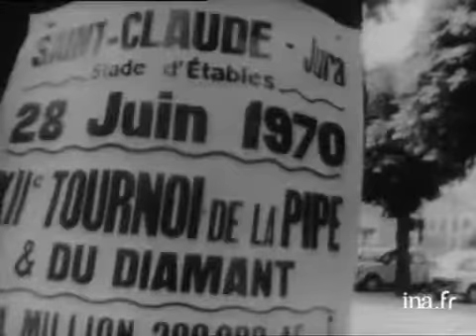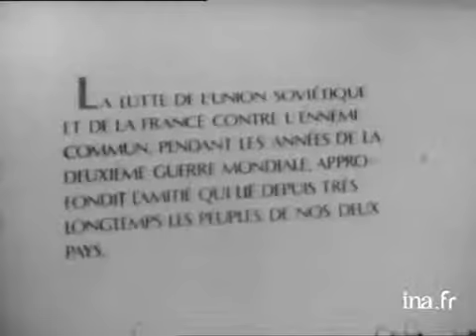24 Heures sur la Une : émission du 27 juin 1970